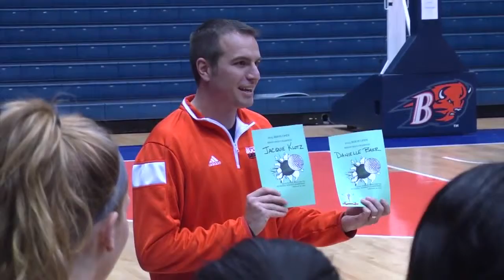"In The Herd" With Bucknell Women's Basketball 2-19-15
The Bison play a unique game in practice called "The Bison Open" as Head Coach Aaron Roussell changes things up to keep the ladies loose.